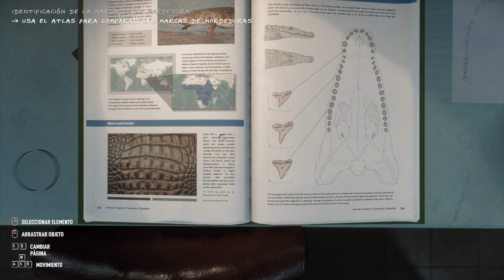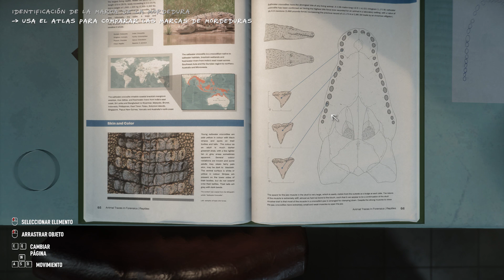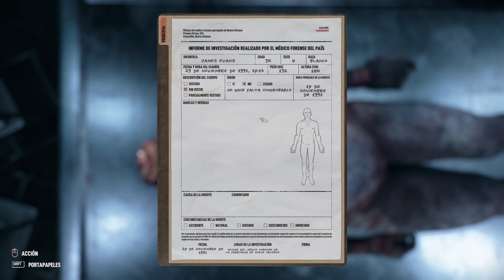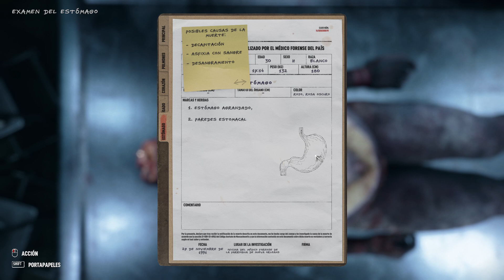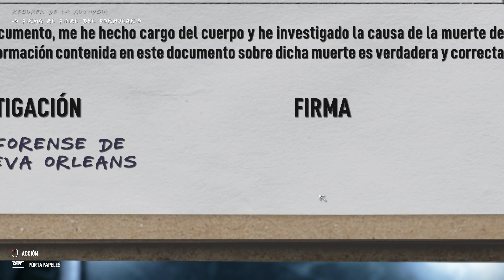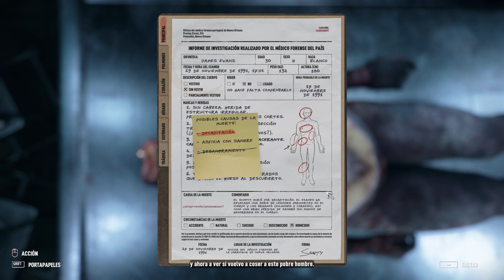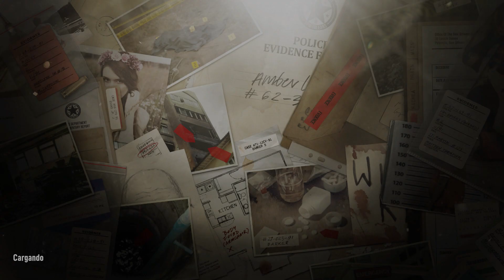AUTOPSY SIMULATOR - El Decapitado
Mi perfil en X (antiguo twitter) @smartieplayer